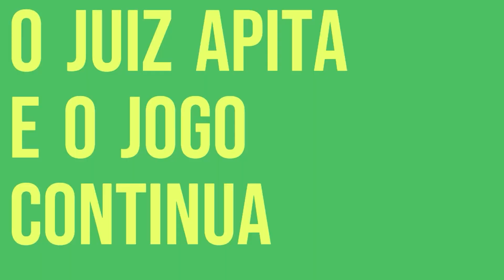VERGONHA NA SELEÇÃO! CBF SE HUMILHA POR ANCELOTTI E JORNALISTA TRAZ INFORMAÇÃO DOS BASTIDORES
A seleção Brasileira se prepara pra dois amistosos na Espanha sem ter um treinador e mais uma vez treinado por Ramon Menezes interino.

Jogadores já começaram os treinamentos e bastidores da contratação do treinador vazaram na imprensa.